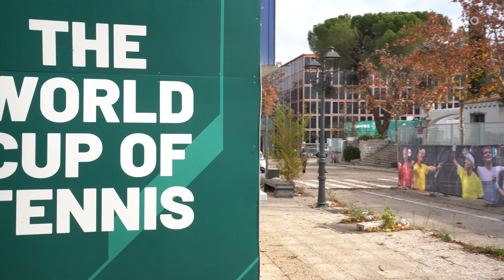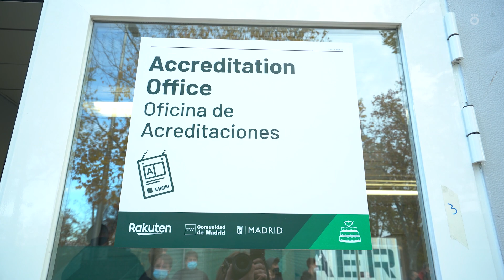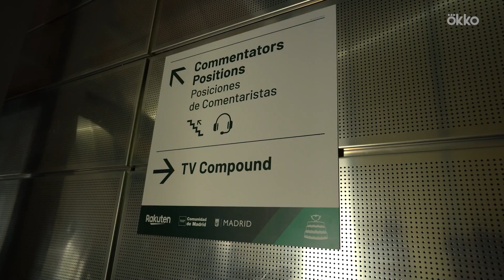Вокруг Кубка Дэвиса | Эксклюзивный репортаж Okko Спорт из Мадрида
Смотрите эксклюзивный репортаж Okko Спорт из Мадрида. Филипп Кудрявцев вспомнил свой первый поход на Кубок Дэвиса, посетил комментаторские кабинки, а также поговорил со второй ракеткой мира.